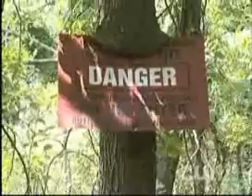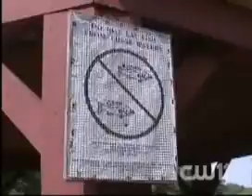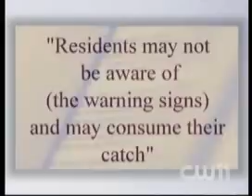[VIDEO] PETER THORNE REPORTS - TOXIC NEW JERSEY STREAM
Anchor/Reporter Peter Thorne
WPIX TV (PIX 11)
New York City
News @ 10pm

It's a local waterway deemed highly contaminated and it is right in our backyard.
but many of the locals are unaware of the dangers lurking in those toxic waters because of a lack of warning signs which has now caught the attention of environmentalists. watch my report.